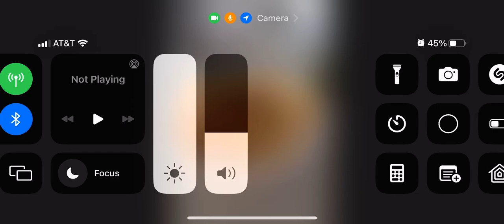Going to have dinner everyone